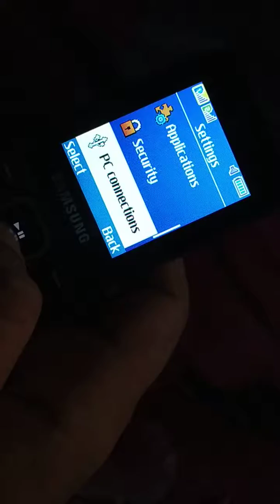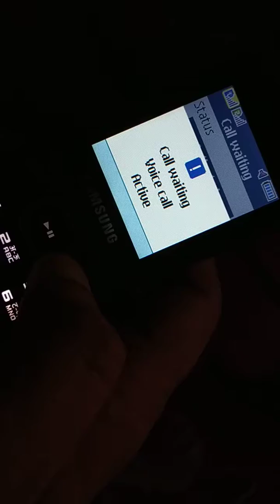How To Enable Call waiting Service Samsung | Incoming Call Waiting Samsung In Keypad Phone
Incoming Call Waiting Samsung

Incoming Call Waiting Samsung Guru music 2

Incoming call waiting Samsung Keypad Phone